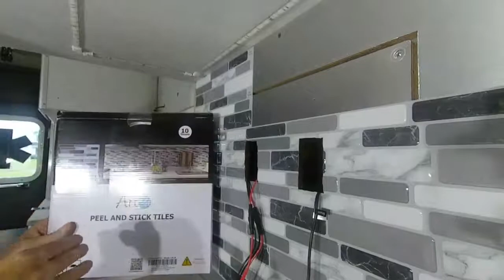Adding Tile Backsplash in the Ambulance | Getting Ready for Full Time Ambulance Conversion Life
In this video I finished putting peel and stick tile backsplash over the counters in the E450 ambulance and Lefty guards me against the various delivery people dropping off more goods for me.
If you are looking to use this kind of peel and stick, you'll want to consider buying the same brand I did and stay away from those sold at Home Depot (EXPENSIVE!).

Art 3D Backsplash